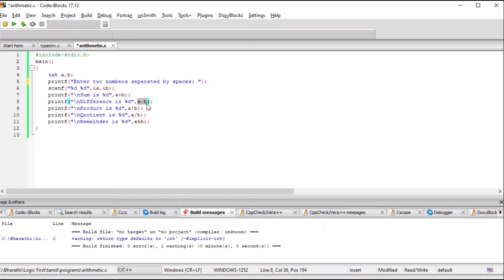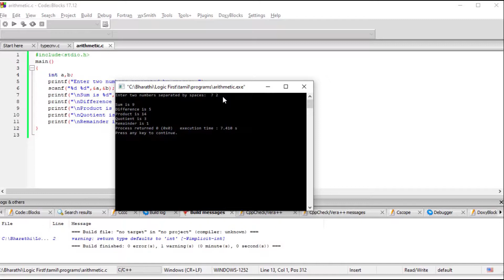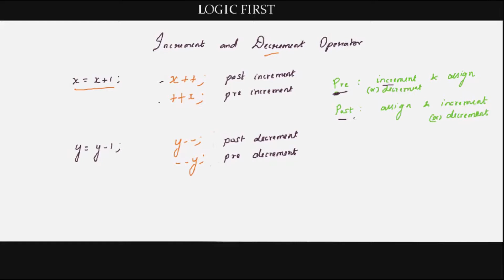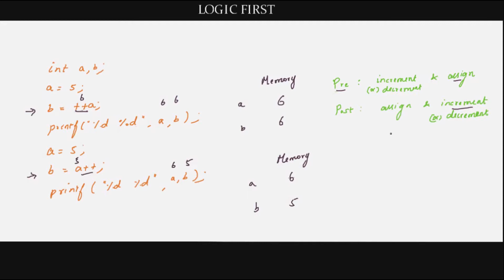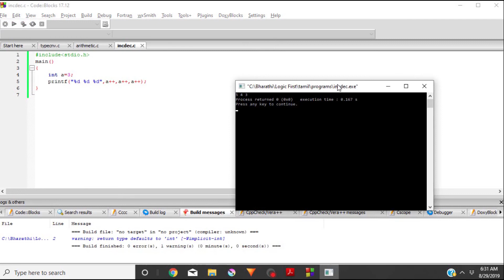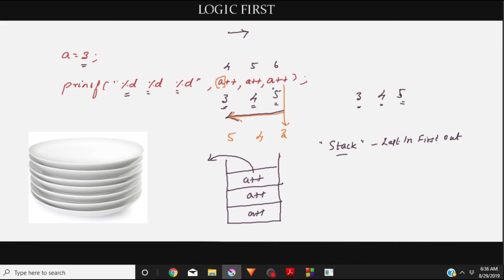Arithmetic, Increment and Decrement Operators in C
Arithmetic, Increment and Decrement Operators in C explained with examples